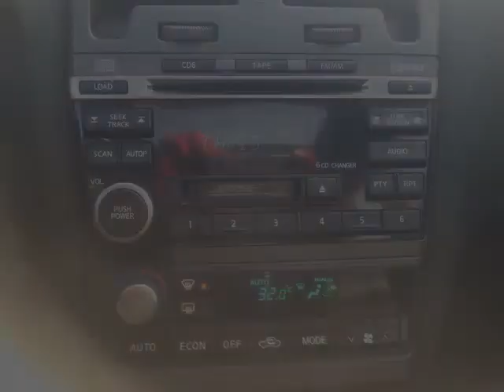Pickard Lane Leasing Ltd - 2003 Nissan Maxima SE